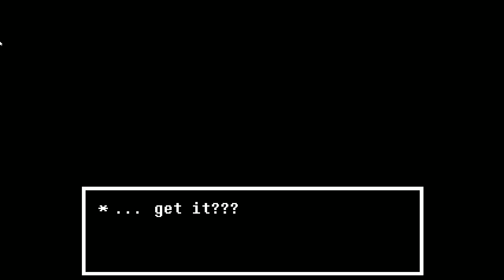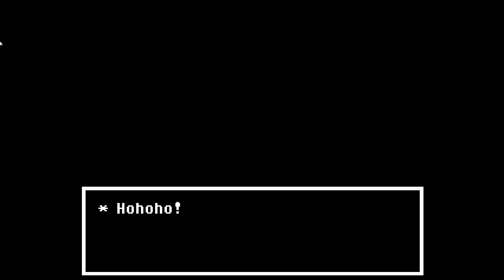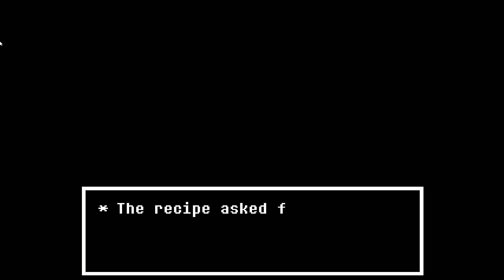Undertale - True Lab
Welcome to my playthrough of Undertale.